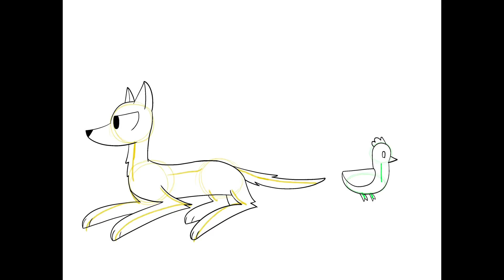Animation Reel 2022 (Happy New Year!)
Hi, It’s January 1st 2023 now! 2022 has been a tough but good year, with the struggle of COVID 19, let’s hope 2023 will be better! To celebrate the new year, I have an animation reel, Happy New Year guys!

NOTE: A few of the animations shown in this reel are animations that I have not posted on my channel, but I just decided to show them.